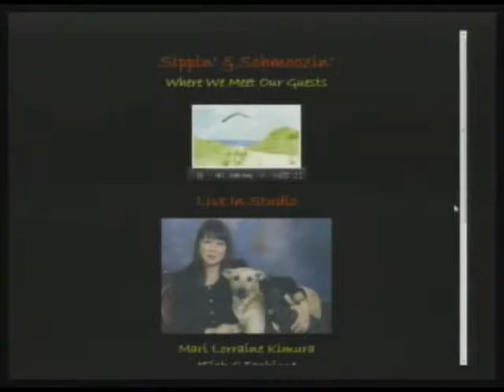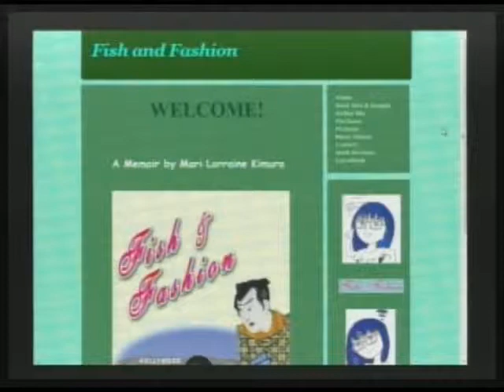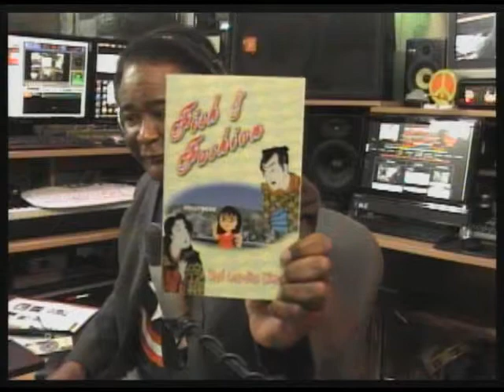Sippin' and Schmoozin' With Author Mari L. Kimura Former Stylist To The Stars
Morning Coffee with Mario Talk Show -- Sippin' and Schmoozin' (Guest Focus Segment) is a Feature Segment on "Morning Coffee With Mario" - Live Mon-Wed 10AM: Today's guest is author Mari L. Kimura who unveils her new book "Fish & Fashion" which chronicles her life in the fishing and fashion industries. Her former clients include Donny Osmond, Bill Gates, Michael Jackson, Barry Manilow, Earth Wind & Fire, Arnold Schwarzenegger, Alyssa Milano, Little Richard, Cuba Gooding Jr., Paula Abdul, Winona Ryder and others. By the way, her Dad who taught her everything about fish, also invented modern sushi's "California Roll"! For real! Wake Up With Us! (09-21-11)